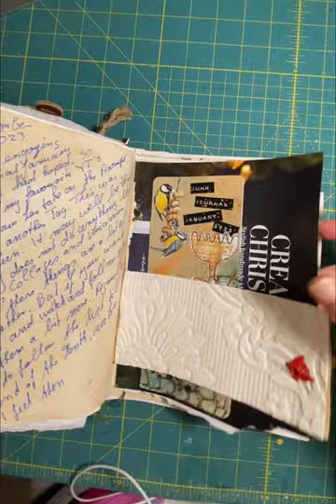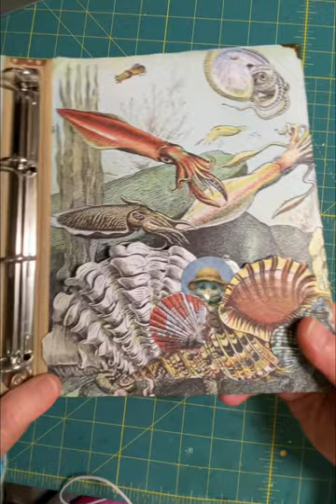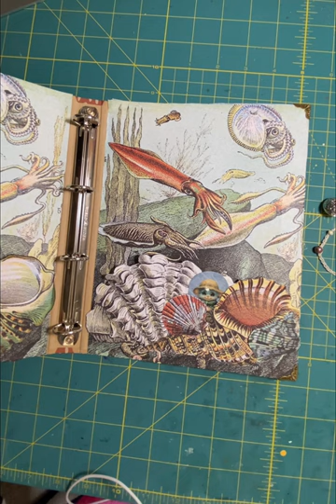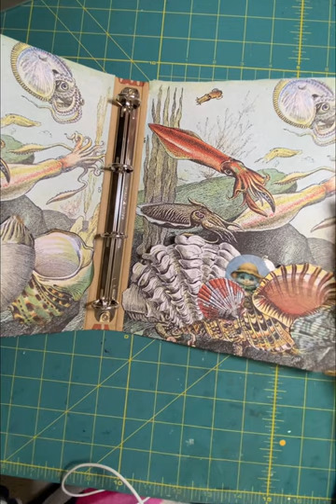A look back to Dephemerember 2022 and A look forward to Dephemerember 2023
A quick recap of my Dephemerember’22 journal and a look at my Dephemerember’23 journal.
This year I haven’t decorated my Journal on the outside…But on the inside….:)

Video’s mentioned
Nicole of @NatureSpiritJournals
Luise Heinzel @luiseheinzl
Barbara @49dragonflies